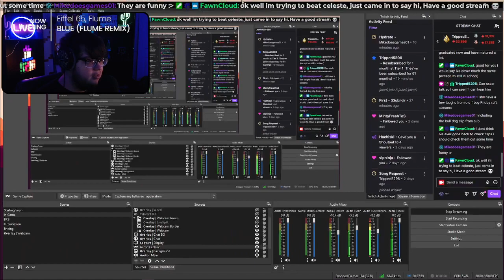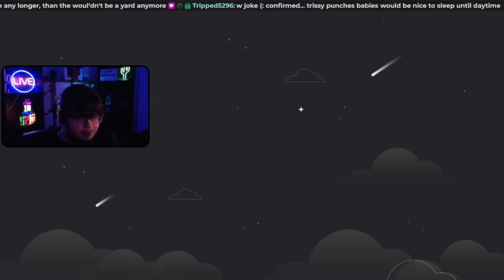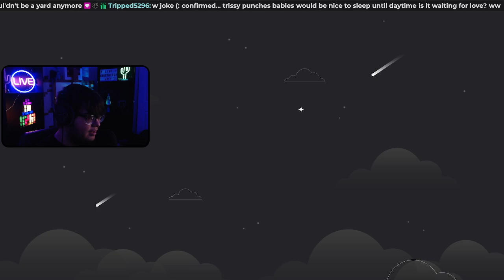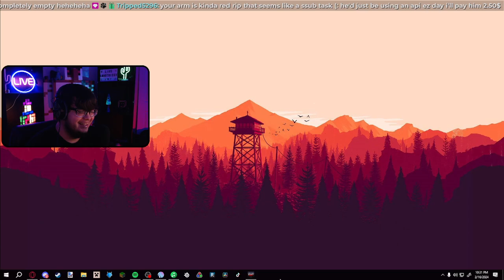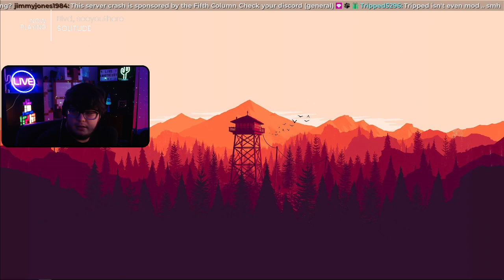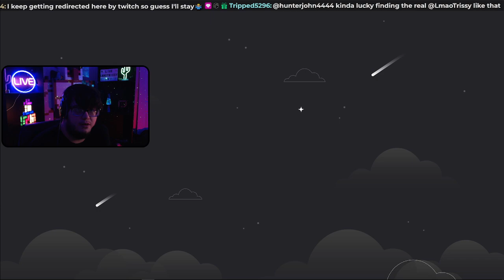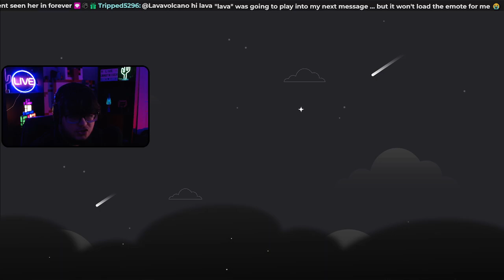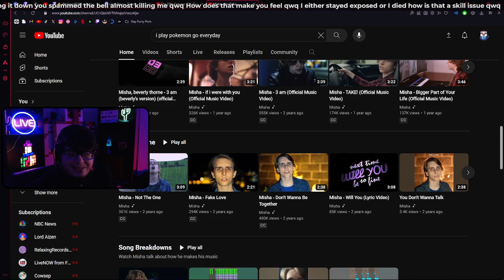Can we survive the ZOMBIE APOCALYPSE? 🧟 DISGUSTING BEANS for Subs! 💯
│🟣This was streamed LIVE at 🟣
│🔥 COOL PEOPLE IN THIS VIDEO 🔥
│🔼 MY OTHER SOCIALS! 🔼